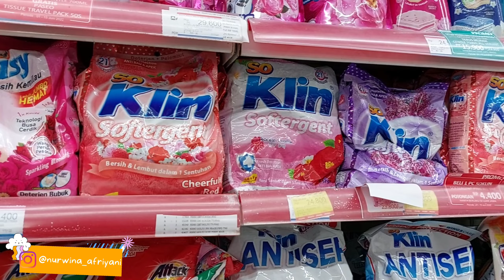VLOG BELANJA BULANAN & MINGGUAN | GROCERIES SHOPPING | HIBURAN IBU RUMAH TANGGA | EMMAK SYAKIRA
Assalamualaikum warahmatullahiwabarakatuh...
selamat datang di channel emmak syakira
Link toko
DAPUR
18. Alas adonan kue pink
20. Tempat saringan minyak pink
23. Toples bening tutup pink
24. Sutil 5 ini 1 pink
26. Toples bambang pink set
28. Rice cooker pink cosmos
32. Rak susun 3 tingkat
35. Oven MITO pink 11 L

LOUNDRY ROOM
1. Mesin cuci pink 7 kg